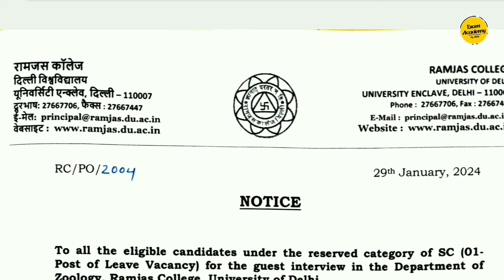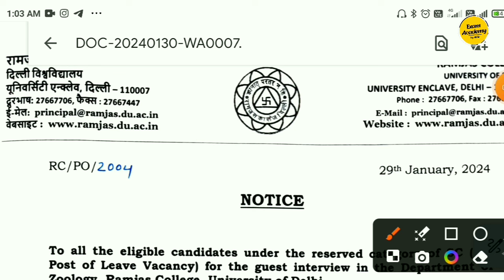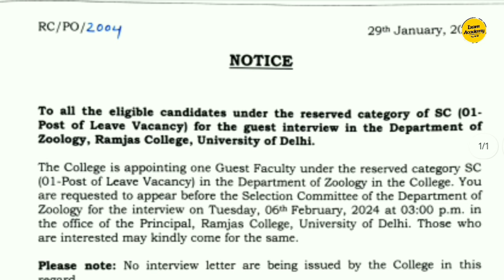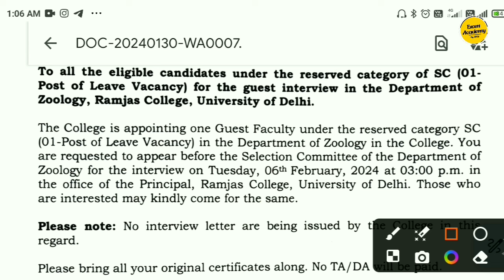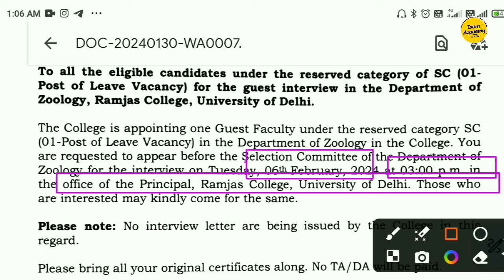Assistant Professor Vacancy 2024 | Assistant Professor in Delhi | University of Delhi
Welcome to EXAM ACADEMY by Ali Sir

Assistant Professor Vacancy 2024 | Assistant Professor in DSMNRU | University of Lucknow